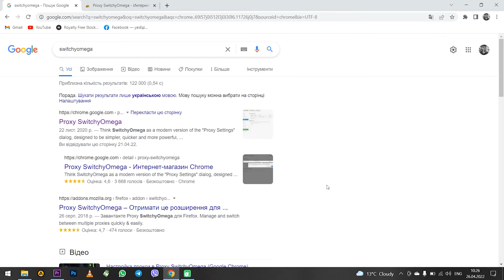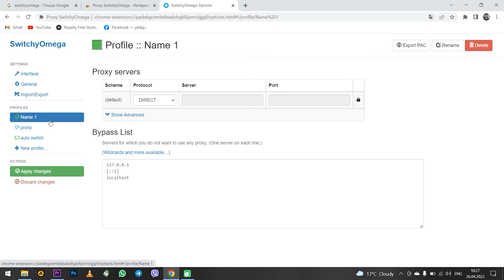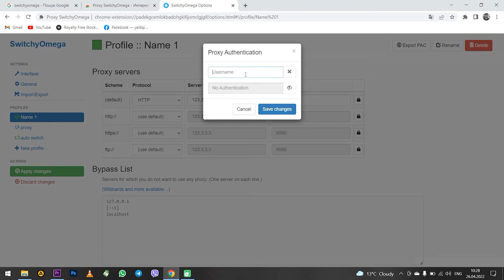Настройка прокси в расширении SWITCHYOMEGA для Google Chrome